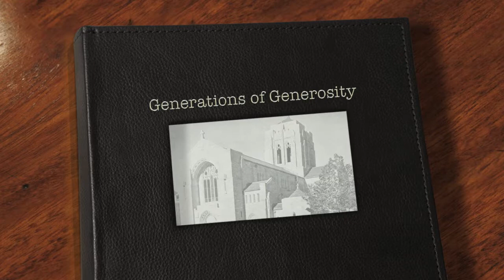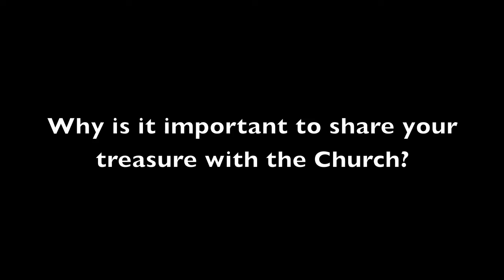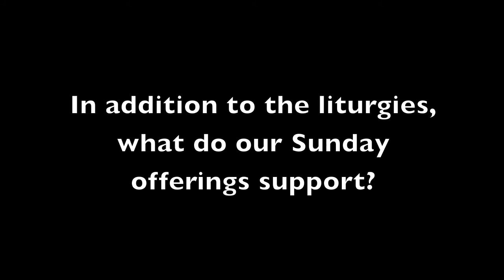OLQM Stewardship Treasure "Generations of Generosity"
"Generations of Generosity" Commitment Weekend Video to be shown at all Masses at Our Lady Queen of Martyrs Roman Catholic Church, Forest Hills, NY on October 23 - 24, 2009.